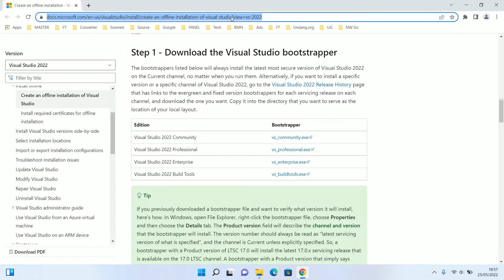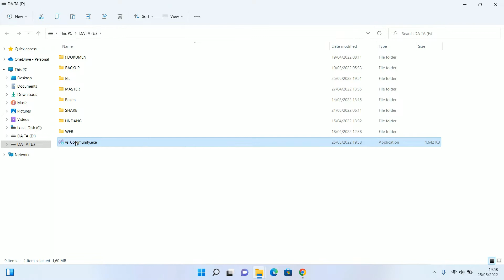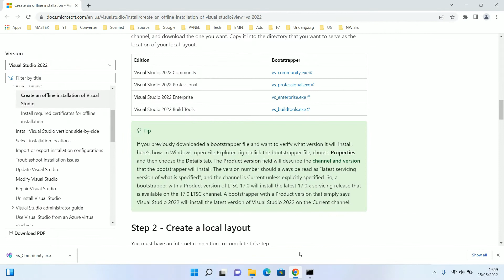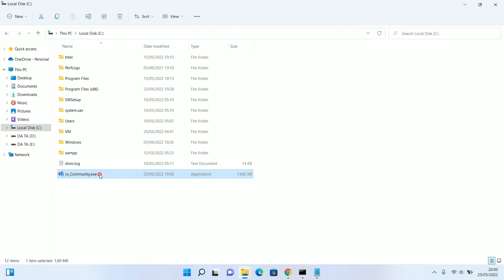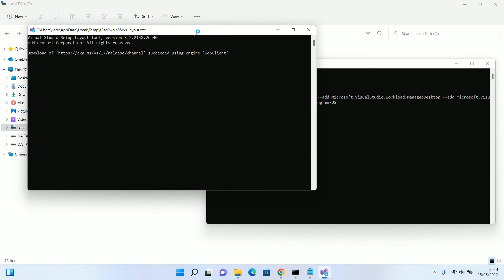How to Make Offline Installer Visual Studio 2022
Tutorial How to Make Offline Installer Visual Studio 2022.